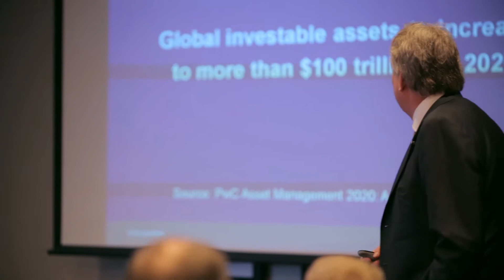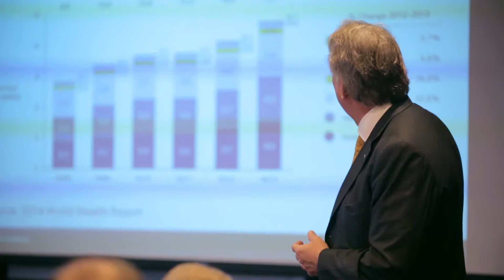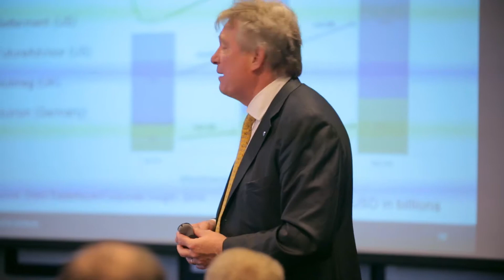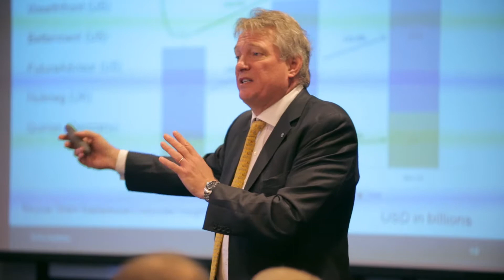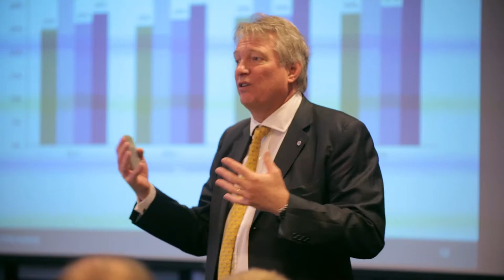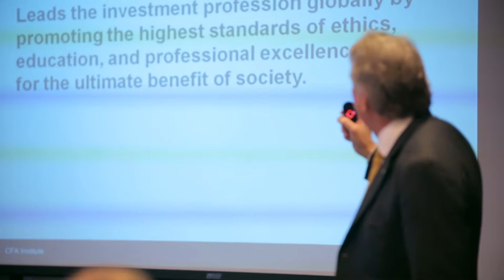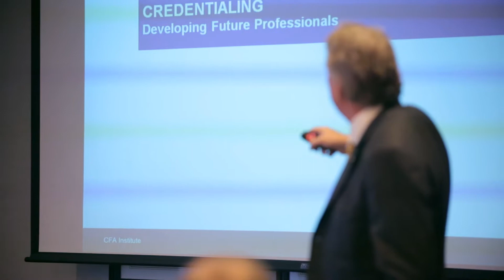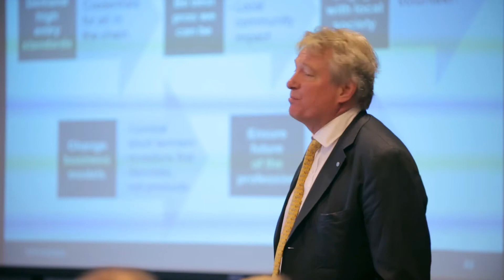Paul Smith | CFA Institute